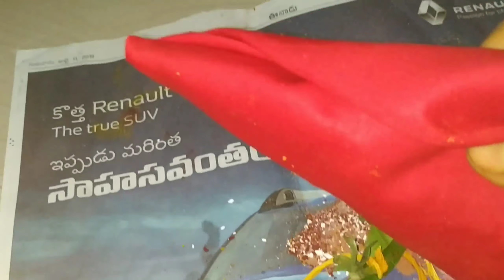వరలక్ష్మివ్రత కలశంలో నీళ్ళు,కొబ్బరి కాయ,బియ్యం | varalaxmi vratha kalasam kobbari emi cheyali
వరలక్ష్మి వ్రతం పీఠం, కలశం అలంకరణ